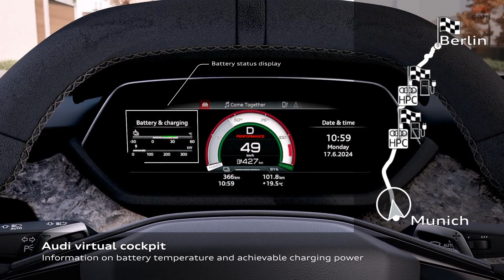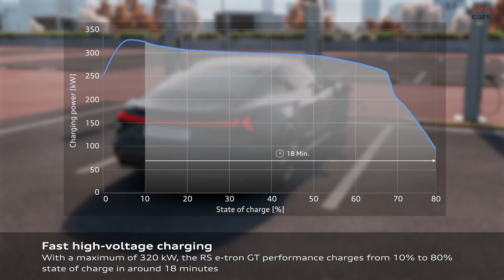2025 Audi RS E-Tron GT Performance Battery and Charging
Audi has redefined the electric vehicle landscape with the two thousand twenty-five RS E-Tron GT Performance model, particularly in battery technology and charging efficiency. This model features a cutting-edge one hundred five kilowatt-hour battery, optimized with a twelve percent increase in capacity and a reworked cooling setup, allowing for improved performance and a longer driving range.

The battery's maximum charge and discharge currents are now rated at four hundred amps, ensuring the vehicle can deliver its nine hundred twelve horsepower efficiently. The revised cooling system maintains optimal temperatures during high-performance driving conditions.

Charging the RS E-Tron GT Performance is highly efficient, with a maximum charging power of three hundred twenty kilowatts. This allows the vehicle to charge from ten to eighty percent in just eighteen minutes using a direct current fast charger, adding one hundred seventy-four miles of range in ten minutes. Alternating current charging is supported at rates up to twenty-two kilowatts, providing flexibility for various charging environments.

The RS E-Tron GT Performance offers up to three hundred seventy-eight miles per charge on the European WLTP cycle. This range is expected to be slightly lower under United States standards but still represents a significant achievement for a high-performance electric vehicle.

Audi's commitment to advanced battery technology and efficient charging solutions makes the two thousand twenty-five RS E-Tron GT Performance a standout model in the electric vehicle market.